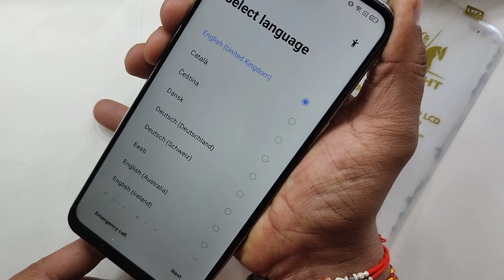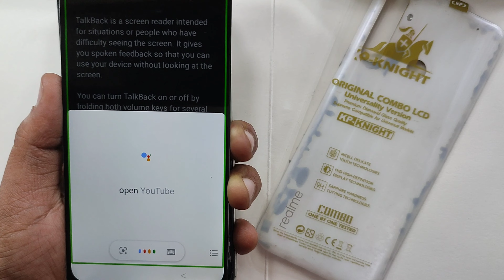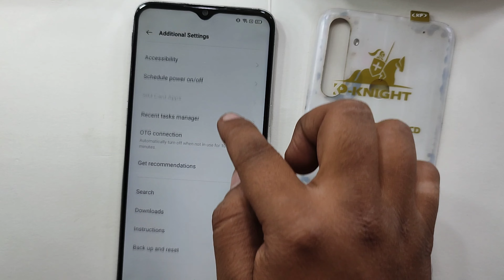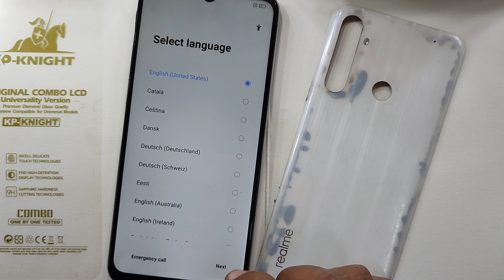Realme Narzo 10 Frp Bypass | Realme Narzo 10 Frp Bypass Without Pc | Rmx2040 Android 11 Frp Bypass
Realme rmx2040 frp bypass android 11
Realme narzo 10 frp bypass 2023
Realme narzo 10 lock kaise tode
Realme rmx2040 frp bypass
Realme narzo 10 google account remove
Realme narzo 10 me google account kaise remove kare
Frp bypass realme 10
Frp bypass realme 10 pro
Realme narzo 10 ka lock kaise tode
Realme narzo 10 ka lock todna hai